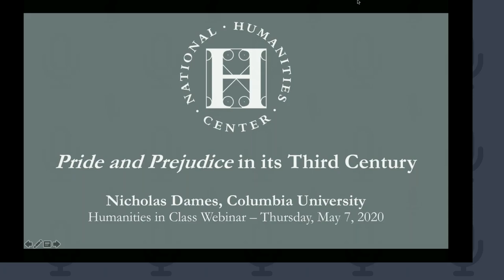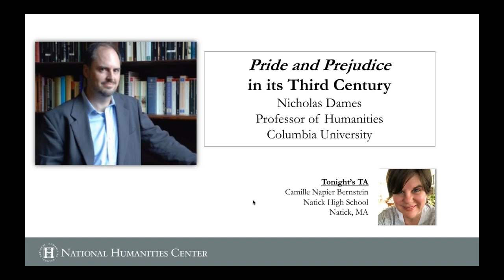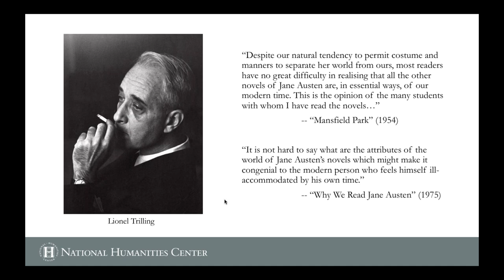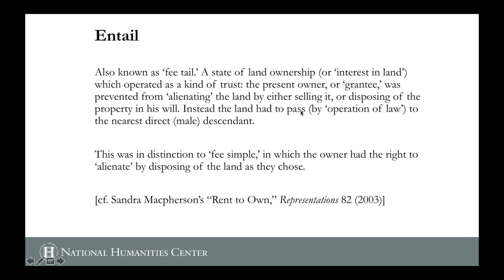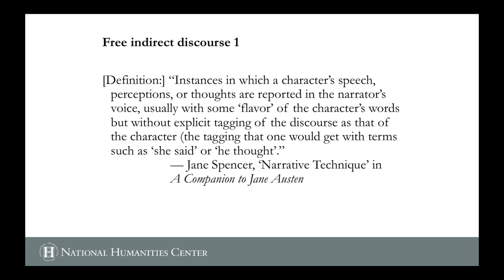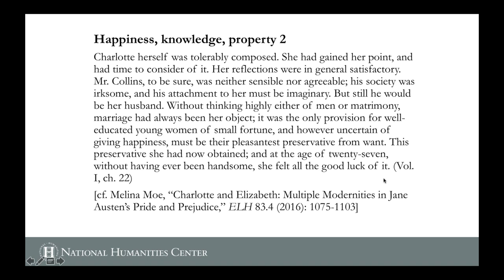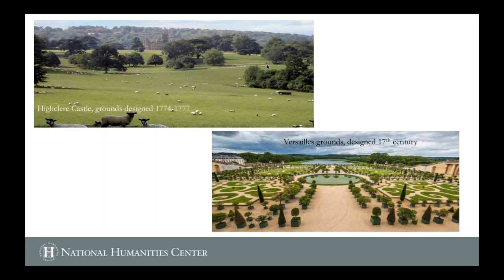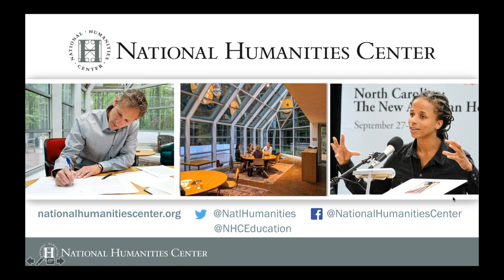Pride and Prejudice in its Third Century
How should we read Jane Austen’s most famous novel more than 200 years on from its initial publication? This webinar is an inquiry into a division of opinion about Austen that has only grown more heated: whether we read her to flee modernity, or to understand it. We will consider what Austen’s novel has to say to us now, with attention to the negotiation and performance of behavioral codes in a social environment undergoing change; ideas of revolution coming into conflict with fantasies of social concord; the intersections of money, class, and erotic desire; the relation of gender to other forms of exploitation. Our guiding question will finally be: how might the style of spirited individualism Austen describes still be viable for us?

Webinar Leader: Dames, Nicholas (Professor of Humanities, Columbia University)